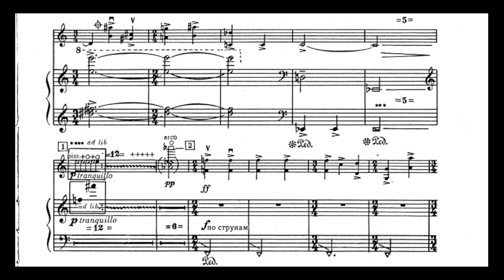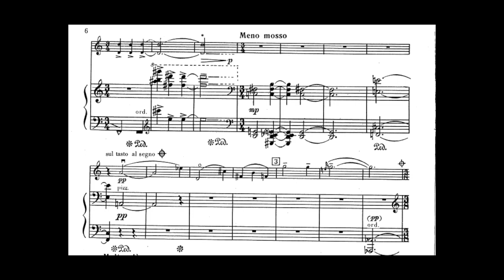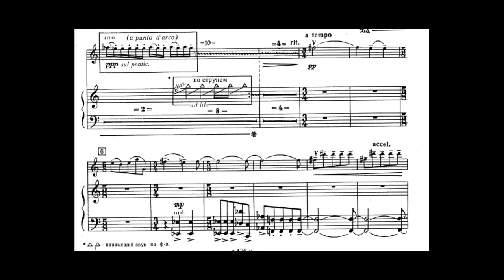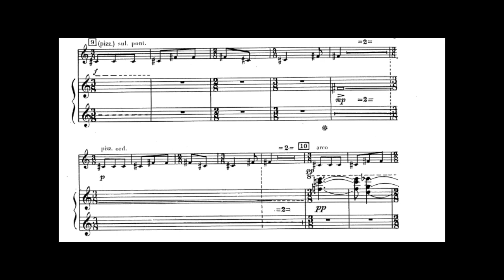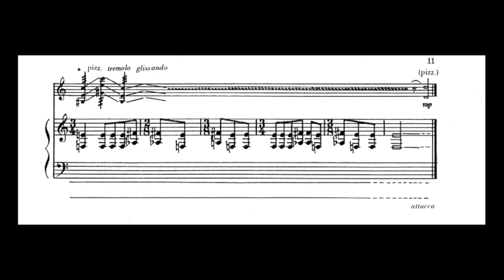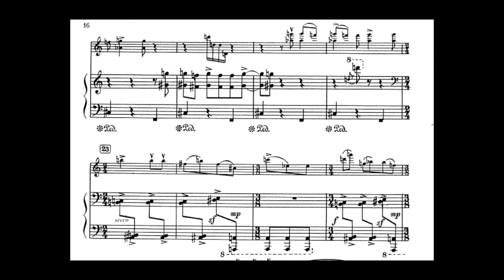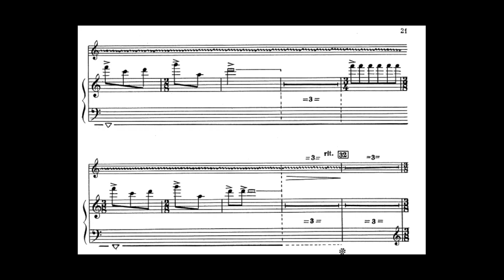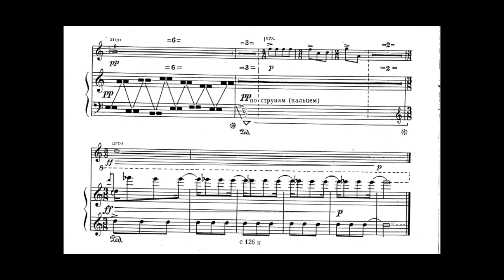Lucian Prigozhin - Sonata-Burleska for Violin and Piano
Igor Arkhimandritov (VL) / Karina Sposobina
Lucian Prigozhin (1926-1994) was born in Tashkent, Uzbekistan. In 1951 he graduated from the Leningrad Conservatory, where he studied composition with Vladimir Shcherbachov and Kochurov. He has written some symphonies, oratorios, sinfoniettas, opera and several chamber music.